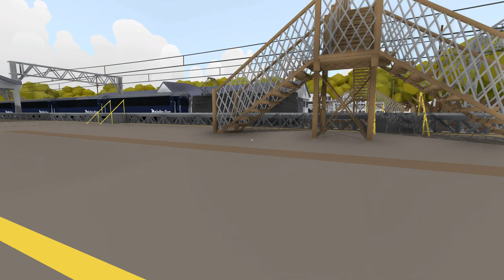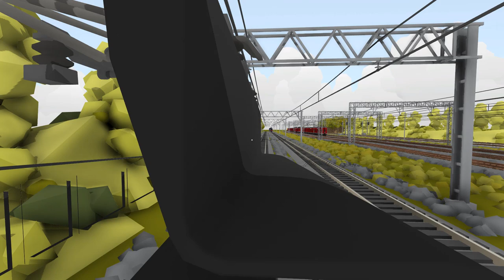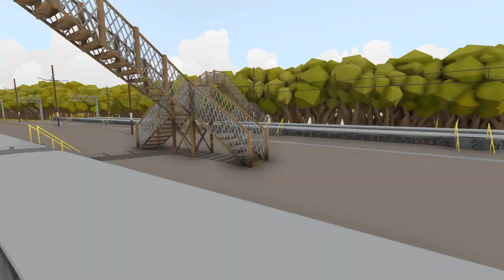Rolling Line Gameplay (Episode 141 - Part 1) Under the Wires with a P5A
Today we are having a look at another one of Drob217's layouts. This one is called 'Electric City Lines', and it's another one of those layouts built using the outside table on the main layout. It has three different routes which are all electrified. Technically each of the seven tracks is its own isolated loop, as they are no crossovers on the layout to speak of.

For Part 1, I decided to use a modded locomotive instead of one from the usual library. Said mod is the Pennsylvania Railroad P5A class (linked below), and she will be pulling some Mainline Steam AO coaches (similar to what JB 1236 had on her Whanganui excursions in early 2018).

We start our run with the P5A at the big station in - what I assume to be - the hub of the layout. There are a lot of other trains running today, too many for me to remember. As we drive along with the P5A, we will see most of these additional trains.

Part 1 ends with a shot of the P5A running past the big station without stopping.

(game and livery links)